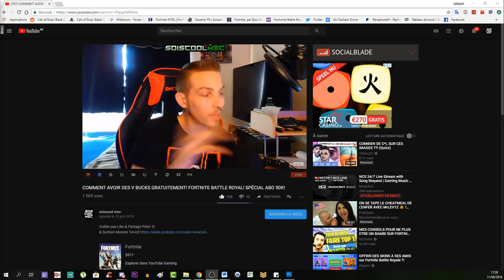IMAGES DE LIEUX ET DU BOSS LEAK! DLC 3 LE CHEMIN TORTUEUX! COD WW2 ZOMBIE! ATTENTION SPOILE!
Vidéo CoD IW Zombie:
Clés Illimité:

Octobre: "soiscool10"
Novembre "soiscool11"
Décembre "soiscool12"
Janvier "soiscool01"
Mars "soiscool03"
Etc...

Top Don!!!
Joohny34 - 335€
187 COD CreV al-pha-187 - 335€
Dropdead_boy - 268€
Donovan - 190€
Loic Hemon - 185€
BlackFires - 159.5€
AmneesiaaKush - 158€
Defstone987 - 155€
Tibo's - 100€
Audrey Marley - 94€
Stéphane - 80€
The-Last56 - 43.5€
Ambre Bourdarie - 41€
Allan - 40€
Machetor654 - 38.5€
Olivier - 30€
LeGameurDu59 - 25€
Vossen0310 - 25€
SkYzZo - 20€
Akim - 20€
ray-p-8 - 20€
RimkusRsl - 20€
BahamutChaos1 - 17€
D4FT-P3DR4U - 15.5€
K07C - 15€
crowszero72 - 13€
NexTaz - 10€
Dryz Glitcher - 10€
Cédric - 10€
Zartekgamer - 10€
Xx_rohn25_xX - 10€
WhiteShade59 - 10€
Fabonobo - 10€
dg_smads - 8€
kvvd-Xday_zX - 7€
Alexandre - 6€
LpkAyaa - 6€
BryanBancilhon - 5€
Delta-Glitching - 5€
Creeper2000 - 4€
Luaz - 4€
MissShanna - 3€
YTB gaming fr - 3€
LSD_chirurgien_sur_dent_ - 3€
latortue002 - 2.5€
Xteii GueshStar - 2€
SkibzFr - 2€
FZX - 2€
RoWneX - 2€
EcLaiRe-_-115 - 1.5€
ThibaultMarin - 1€
CorentinDeschamps - 1€
As Te - 1€
Maxence-n - 1€
Dark - 1€

Musique Outro!